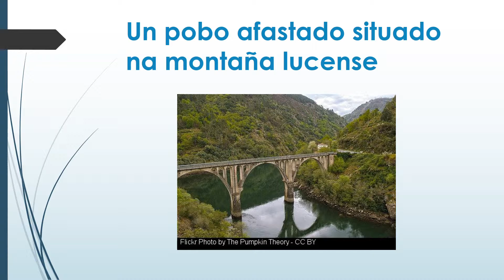A neve interminable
Traballo realizado polo alumnado do club de lectura As mil e unha historias do IES San Rosendo de Mondoñedo